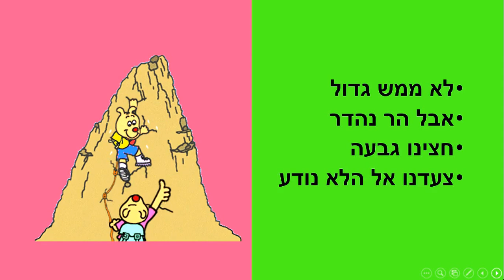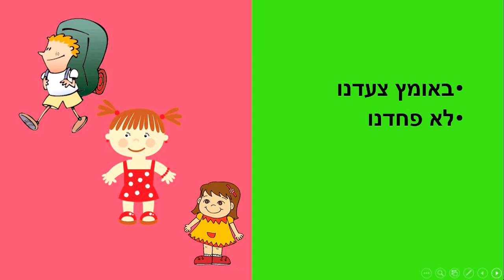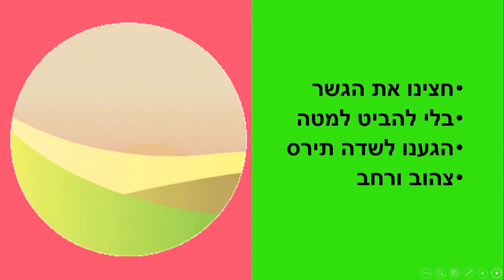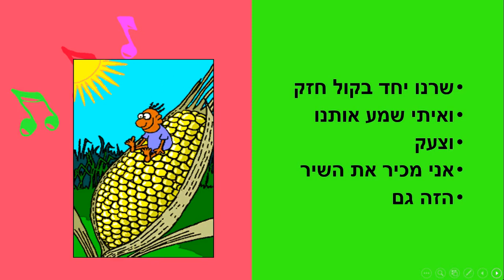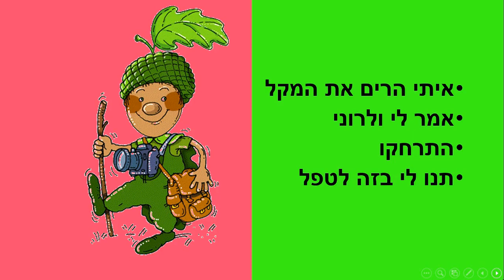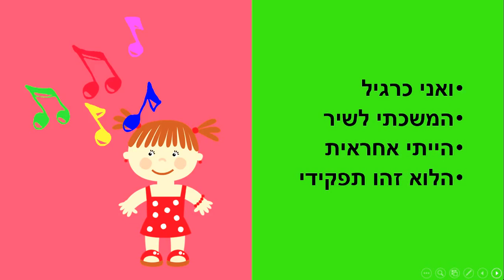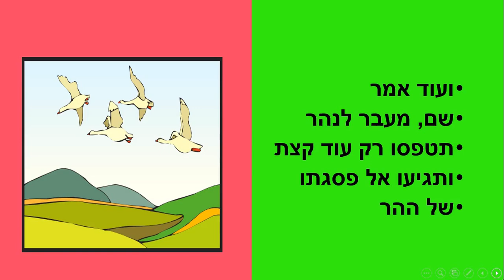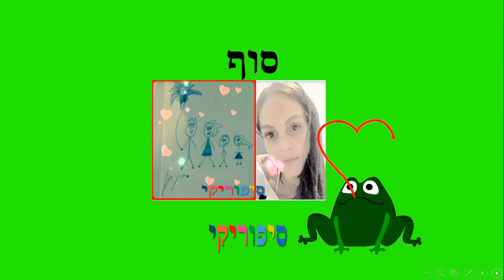אני ואיתי ורוני הקטנה סיפור קצר לילדים כתבה: ריקי זקן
אני ואיתי ורוני הקטנה
סיפור ילדים